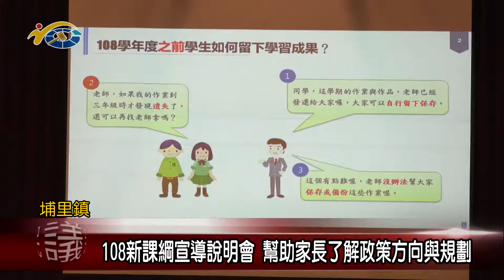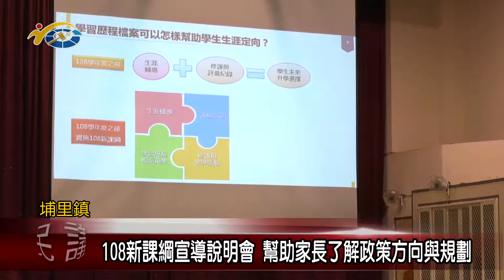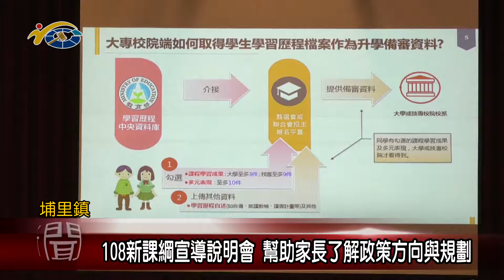108新課綱宣導說明會 幫助家長了解政策方向與規劃 議員葉仁創盼藉此培育更多優秀人才